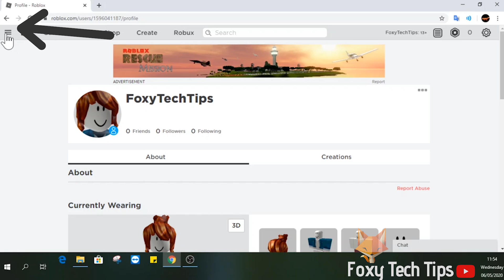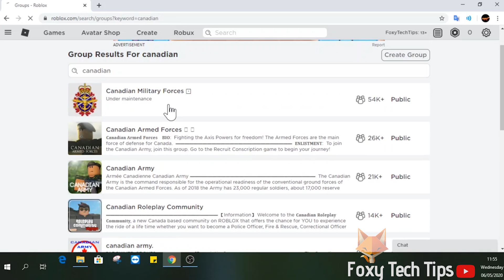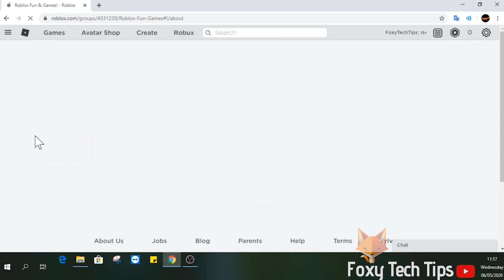How To Join & Leave Groups on Roblox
Easy to follow tutorial on joining Roblox groups! I'll also show you how you can leave any Roblox groups you are in! Learn how to use groups on Roblox now!

Steps:

- Launch roblox or head to roblox.com in a web browser and login to your account.

- When you are signed in, click the menu hamburger icon from the top left of the screen.

- Select ‘groups’ from the menu.

- Here on the groups page you can explore the different groups that exist on Roblox. You can browse through different categories to find groups that suit you.

- You can also use the search bar to search for groups.

- Click on a group to get more information.

- You can join groups by simply clicking the ‘join group’ button. If the group is public you will become a member immediately but if the group is private your membership will be pending until an admin accepts you.

- You can see a list of all your joined groups from the left sidebar when you visit the groups page.